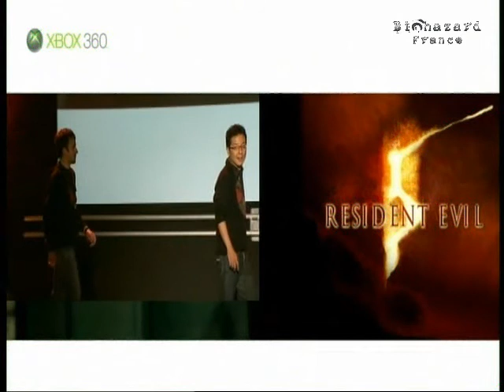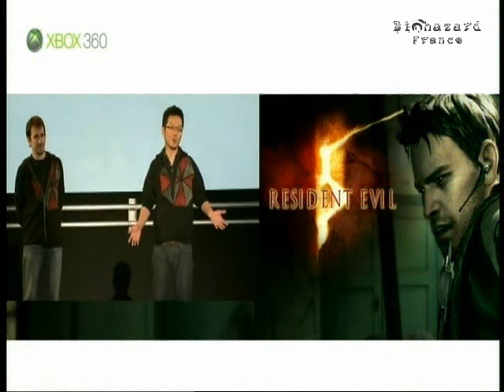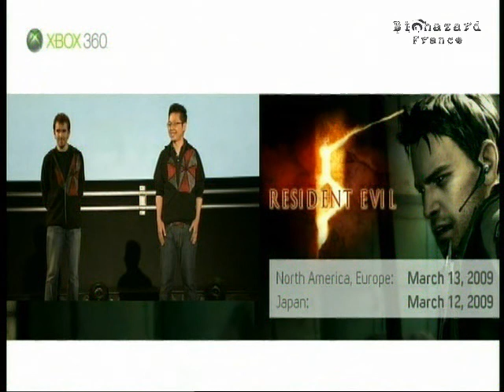Resident Evil 5 - Conference Microsoft - E3 2008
Notre montage vidéo de la conférence Microsoft à l'E3 2008 avec la présentation du gameplay de Resident Evil 5 sous la bienveillance de son producteur Jun Takeuchi. + Le trailer de l'E3 2008